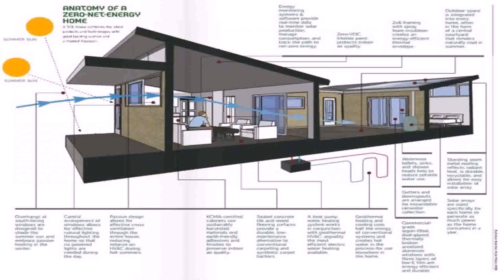House Design Plans Canada - Gif Maker DaddyGif.com (see description)